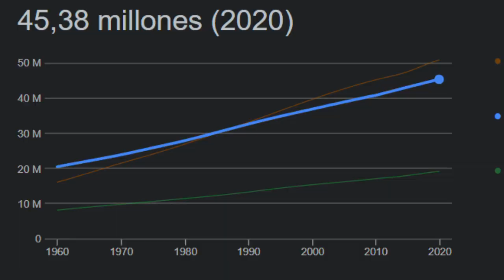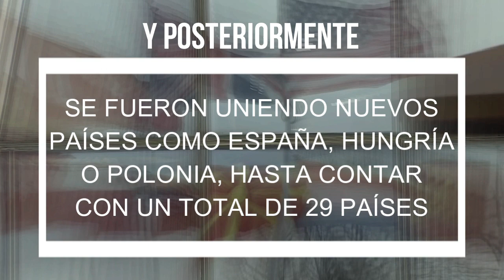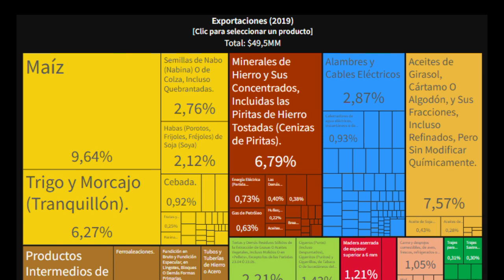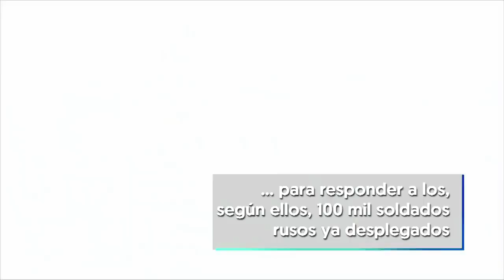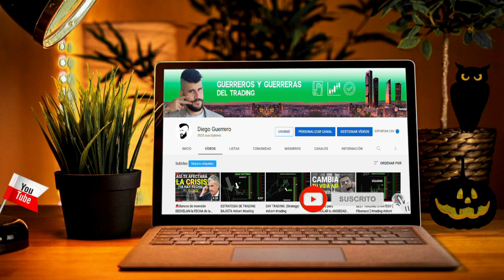💥Rusia INVADE Ucrania, la 3ª GUERRA MUNDIAL ha comenzado y estas son las DEVASTADORAS CONSECUENCIAS🚨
Los CFDs son instrumentos complejos y están asociados a un riesgo elevado de perder dinero rápidamente debido al apalancamiento. El 73% de las cuentas de inversores minoristas pierden dinero en la comercialización con CFDs con este proveedor. Debe considerar si comprende el funcionamiento de los CFDs y si puede permitirse asumir un riesgo elevado de perder su dinero.